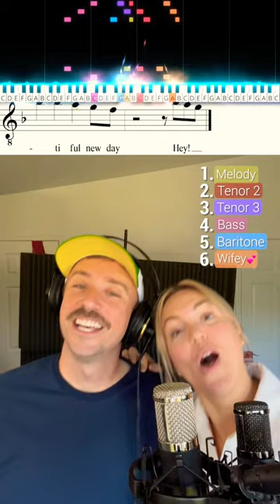HOW TO SING Mr. Blue Sky by Electric Light Orchestra